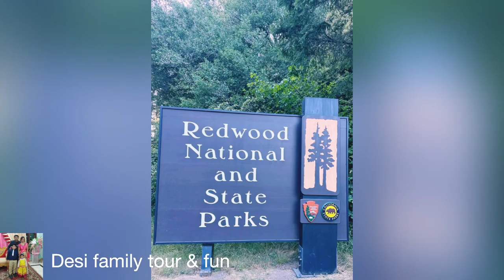Redwood national and state parks | Glass Beach | Drive through tree | Colorful stones at Glass beach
Redwood national and state parks | Glass Beach | Drive through tree | Colorful stones at Glass beach | A beautiful beach Glass beach | Redwood tree tallest tree | These trees are many years old | These trees are as tall as they are wide | A beautiful tree under which a car can pass | big and beautiful redwood trees | Desi family tour & fun | Bengali vlog | California Redwood national and state parks | USA | Bangladesh